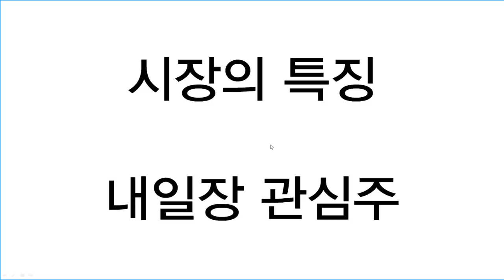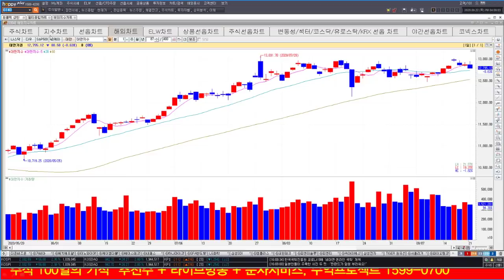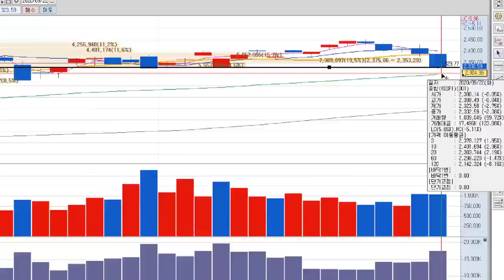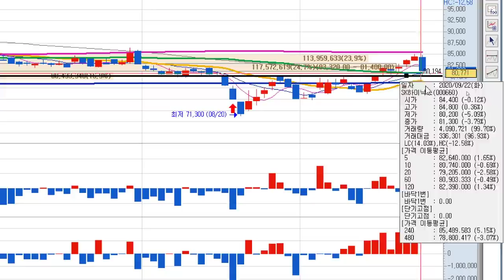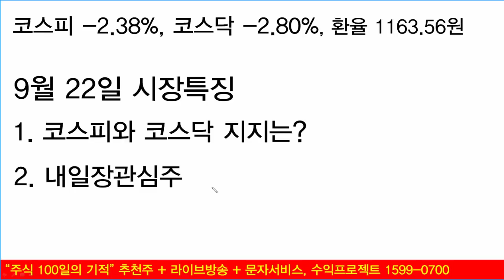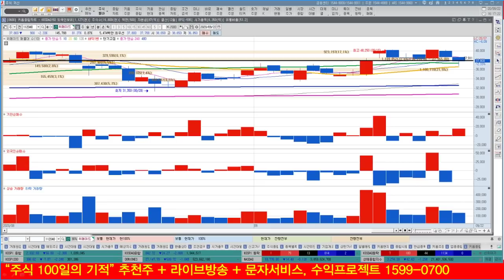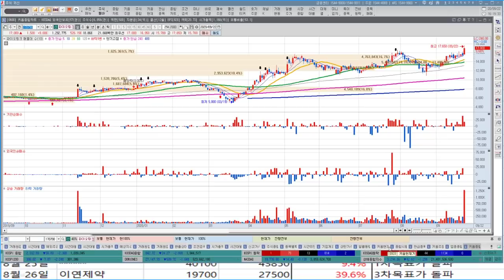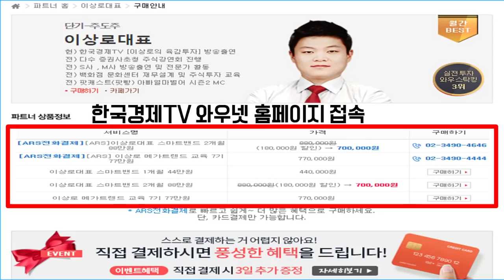삼성전자, SK하이닉스 저가매수 언제쯤? 코스피, 코스닥 하락 지지포인트, LFP배터리관련주는 파워넷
삼성전자와 SK하이닉스 적정주가는?
저가매수 유입 가능성이 높은 구간은?
코스피와 코스닥 하락에 따른 지지포인트는?
외국인, 기관 매수 가능성은?
LFP배터리관련주 파워넷